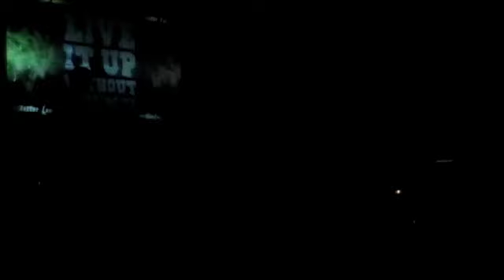Sweet Child O' Mine (Guns N' Roses Cover) - Black Diamond Ninjas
Song: Sweet Child O' Mine (Cover)
Band: Black Diamond Ninjas
Location: Plaza Singapura, Singapore
Event: The Great Audio Experience
Date: May 29, 2010

Live performance of GnR's Sweet Child O' Mine, performed by the Black Diamond Ninjas at Plaza Singapura for The Great Audio Experience.